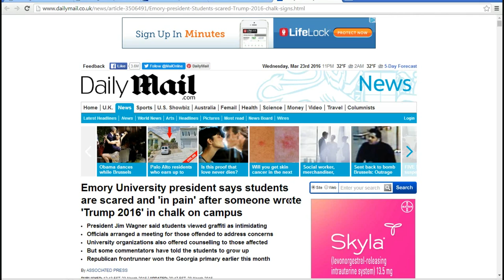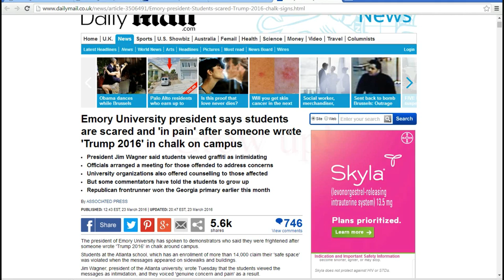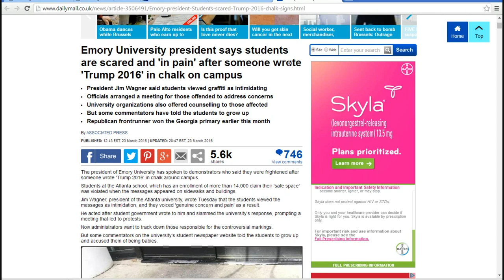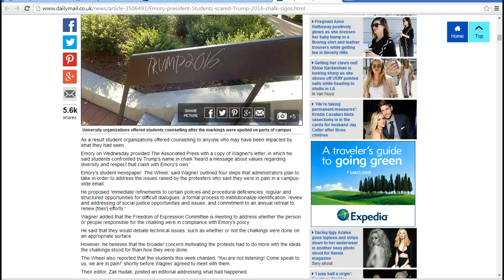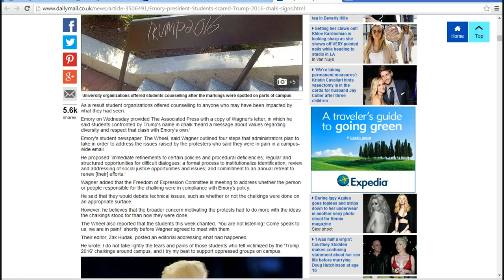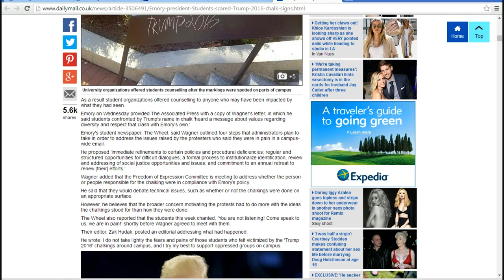Emory University students whine when someone chalks Trump 2016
At Emory University  students felt "traumatized" and frightened  when someone chalked "Trump 2016" all over the campus. President Jim Wagner is offering counseling to the whiny students. He is as nuts as they are.